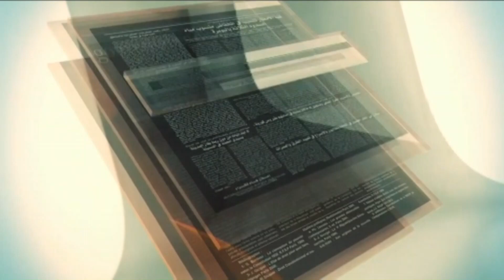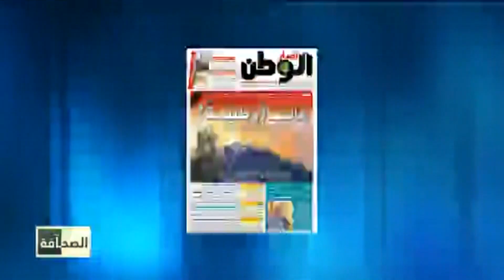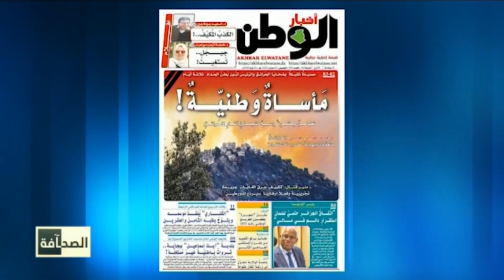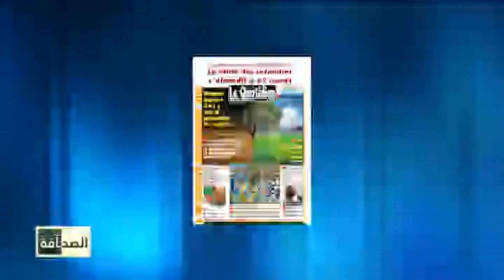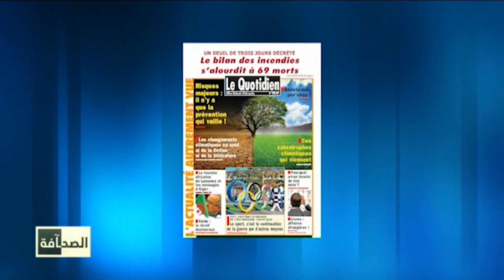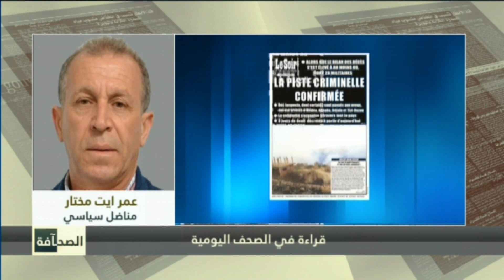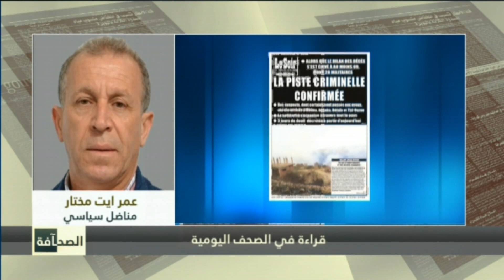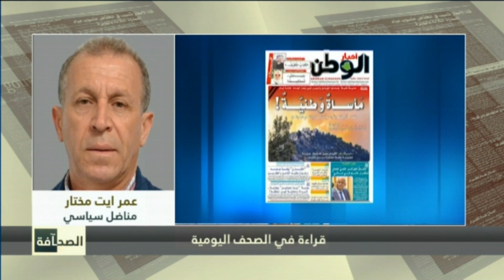قراءة لأبرز عناوين الصحافة الجزائرية